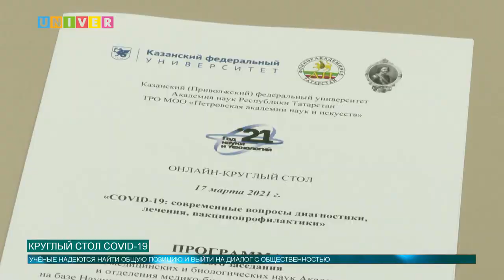Круглый стол COVID-19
В научно-клиническом центре Казанского университета состоялся круглый стол по вопросам диагностики, лечения и вакцинопрофилактики Covid-19. Подробности в сюжете.